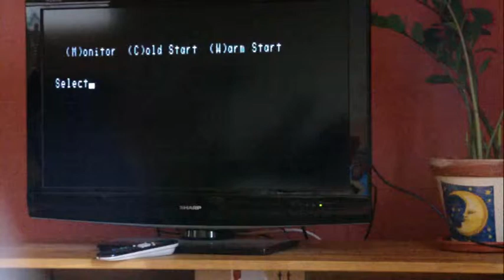Grant's compukit UK101 in my FPGA_PC